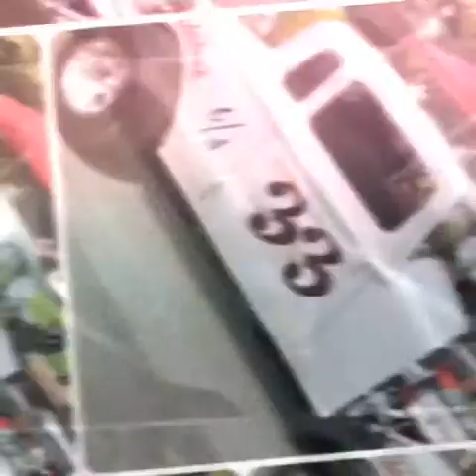Car show Garwood NJ 06/02/2019